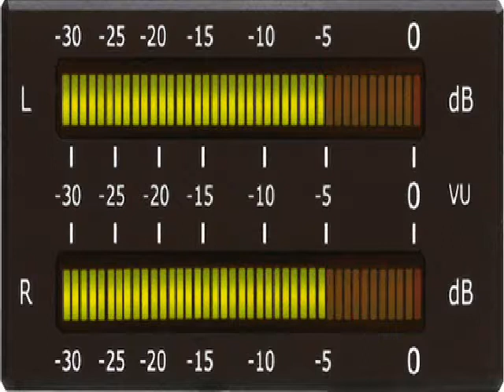Tech house-DJ SET little Peter esse-10-07-2019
Live on mix.10/07/2019
Produced and Selected little Peter esse dj